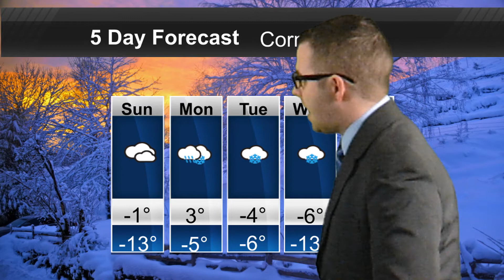Weather Update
Here is an update on our next system from Kyle Brookings.